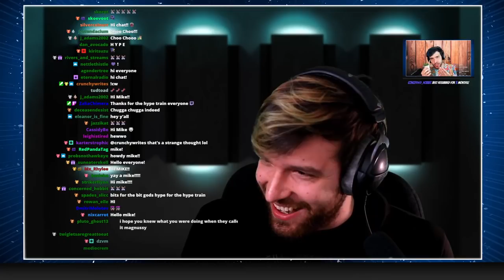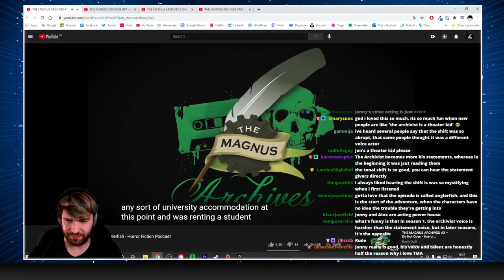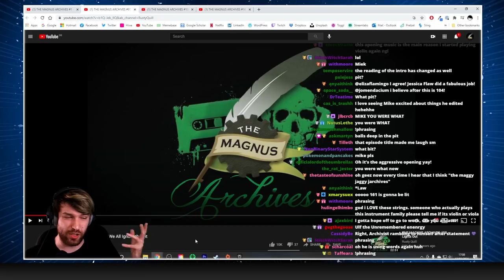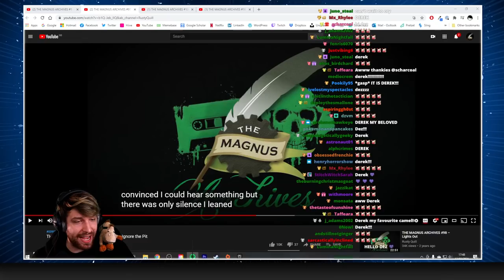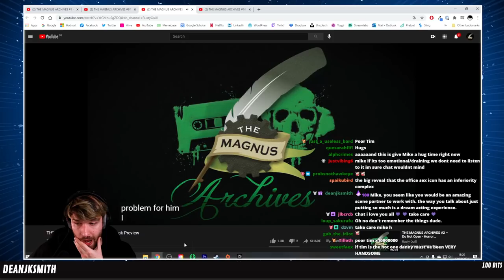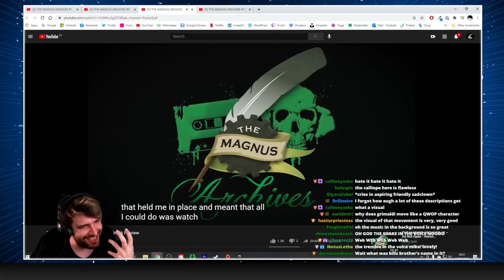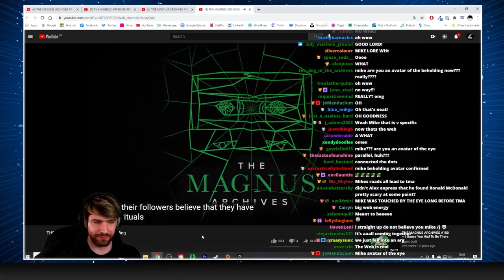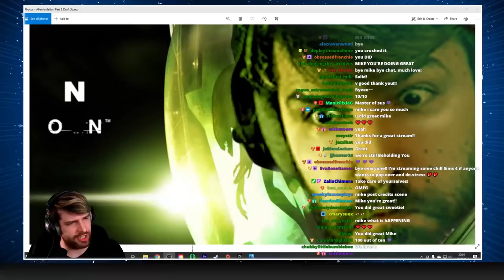RQ Streams... Behind the Scenes! Mike's Magnus Commentary (The Magnus Archives/Tim Stoker)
In the lead-up to Magnus ending, Mike takes us through his behind-the-scenes experiences working as an editor and voice actor on the Magnus Archives.